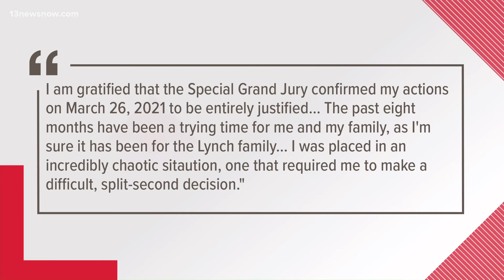Virginia Beach police officer who shot Donovon Lynch won't be charged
Virginia Beach Commonwealth Attorney Colin Stolle said the grand jury did not find probable cause, explaining that the officer acted in self-defense.